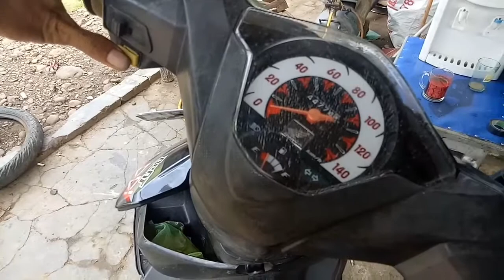Cek jalur/kabel klakson yang mati,saat stir belok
Cek jalur/ klakson yang mati,saat stir belok.untuk mengecek klakson yang mati atau stater mati saat stir di belokan kasus ini sering di alami pada honda beat karburator,cara yang pertama buka bagian bok depan di situ ada bayak kabel yang menuju ke atas bok spidometer pada pertengahan /di bagian leher buka solasinya lalu tarik satu persatu dan akan putus jika ada kabel yang sudah melepuh akibat pergerakan stir lalu sambung kembali selamat mencoba.